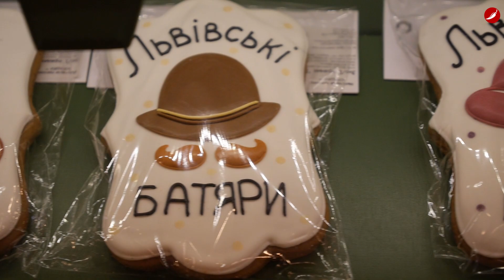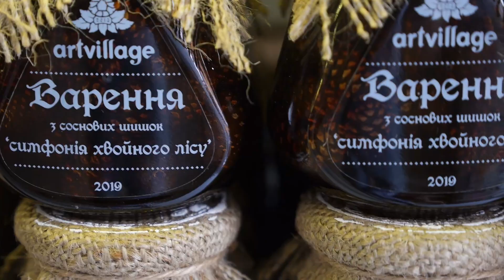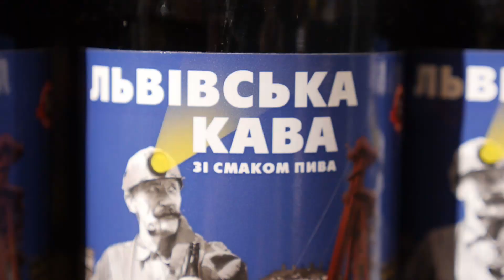TOP 11 IDEAS food gifts can buy in Lviv, West Ukraine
Ideas what to buy in Lviv during traveling
00:00 Lviv marcipan
00:48 Lviv gingerbread
01:17 Lviv candies
01:55 Lviv coffee
02:27 Chocolate forge Lviv
03:00 Nalivki
03:24 Salo in chocolate
03:55 Lviv jam
04:12 Lviv honay
04:27 Galician sausages
04:41 Lviv beer